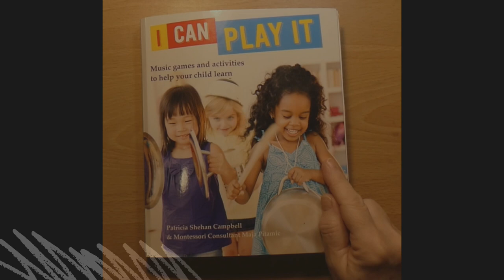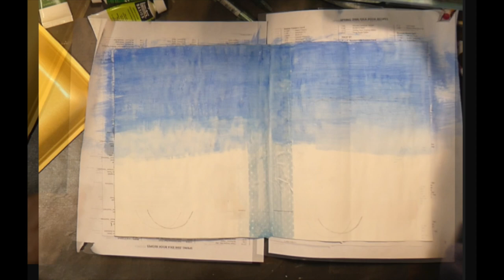Dollar Tree Meets Altered Art /// Pickup Truck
DollarTree Pickup Truck//DollarTree Meets Art Journaling

I will be posting the 21 segments starting July 16, 2022.

I finally had the time to put the finishing touches on this Art Journaling Video.  I like to post my videos in short segments so that you can watch each segment before you start to create.  I do try to keep each video under 10 minutes, but one of them is 10 minutes and 30 seconds !!! And there are 21 segments.   So gather your friends and supplies and recreate this Pickup Truck-Dollar Tree Video.  Remember, you do NOT have to have all of the supplies that I am listing.  Having been doing art for a very long time and I have way to much stuff in my studio.  USE WHAT YOU HAVE and create your own pickup truck.

Your surface to work on
  I am using the book I got @ Dollar Tree

An outline of a pickup truck.  I did get my pickup truck at Dollar Tree and traced it as my pattern.  Dollar Tree seems to have these pickup trucks all the time so you may be able to find one.  You can also go online and look up ‘how to draw a pickup truck.’

Canvas Paper … you could also use mixed media paper.  Do not use watercolor paper because it will crack when you crease it.

Watercolor paper to make the flower buckets // just a scrap will do

Paints /// Use the acrylic paints that you have.  I used:

    Light Blue Permanent // Colbolt Blue Hue // Primary Blue
    Neutral Gray // Hookers Green // Light Green Permanent
    Deep Green Permanent // Brilliant Aqua Green
    Brilliant Yellow Green

  DecoArt Paint
    Desert Turquoise // White // Cadmium Yellow //Forest Green
    Sour Apple // Spice Brown // Red // Black // White
    Bright Orange

Staz-On Ink Pad (black or brown)
Small piece of scrapbook paper for tires
Bling to decorate pickup truck (I got mine from Dollar Tree)
Flower Embellishment for the bucket of flowers
Flowers for tires (optional)
Gesso
Mat Gel Medium
Scrap Cardstock
Corner Rounder
Q-Tips
Baby Wipes
White Tissue Paper
Heat Gun (optional)
Oval Stencil Sheet (optional)
Circle Punch
Pencil
Quilting Ruler
Baby Wipes
Sharpie — Extra Fine — Black
Good Quality Eraser
  and a fluffy paint brush //or a makeup brush to use to wipe away eraser
  crumbs
Circle Punch
Palette Knife
Spritzer Bottle filled with water
Palette for your paint
Flat Brushes:  #10  #6  Stippling Brush  1” Flat.   #1 Round
Water bucket to rinse out paint brushes
Paper Towel
Cutting Mat
Utility Knife with a new blade
Scoring Tool
Wet Glue
Old Hotel Key Card//Old Credit Card

Background Music For Video  From YouTube:
         Sailing / Rock / Calm / Delicate Steve

         Free Membership

On Line Store:  Joggles.com